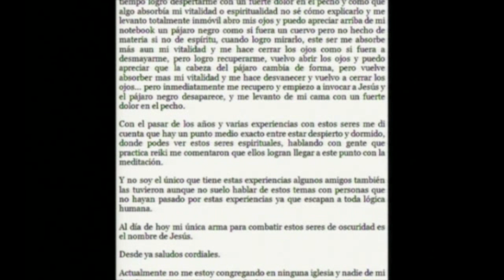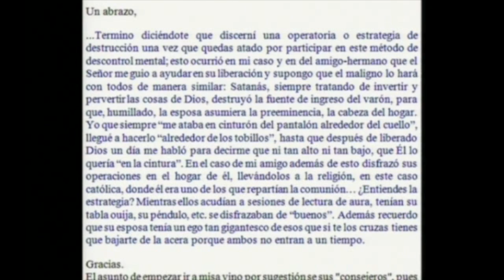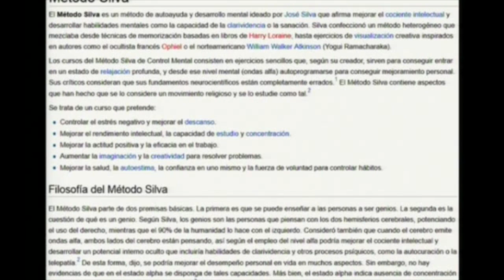EL MÉTODO SILVA 2 portales dimensionales